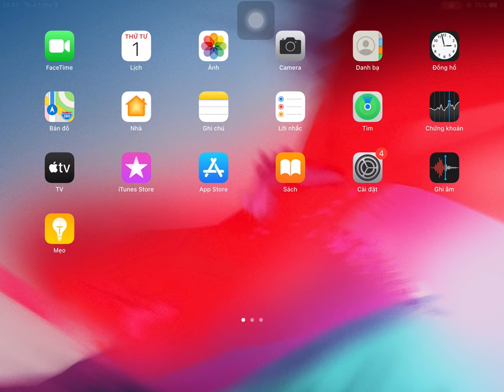Dinosaur Baby vs The Buddy | Kick The Buddy